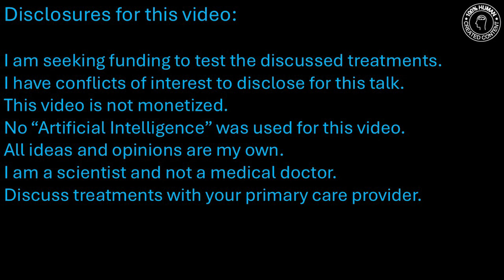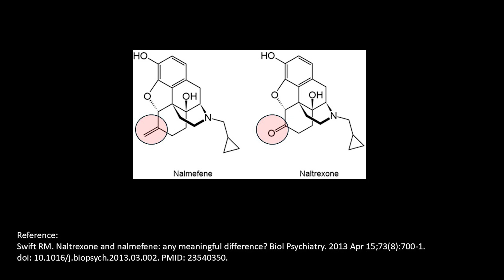049 - Will low-dose NALMEFENE work better than low-dose NALTREXONE for reducing brain inflammation?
Here is a quick update on my proposal to test low-dose nalmefene for myalgic encephalomyelitis/chronic fatigue syndrome (ME/CFS). There is some evidence that nalmefene may work better than naltrexone in reducing brain inflammation. - Jarred Younger